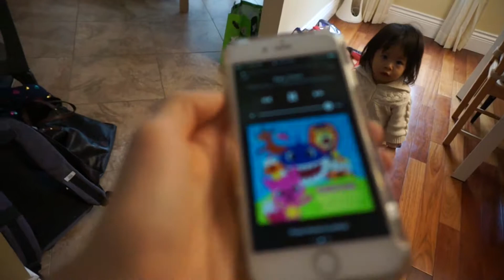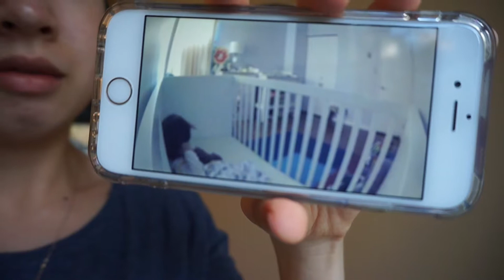Sloth & Simple Sentences | November 2017 | Kelvin and Rosy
A slow month with a few more visits to the Vancouver Aquarium but one exciting thing did happen... Lily is starting to form simple sentences! They're subject + verb! Some may say she's bossy but I think it's great that she's communicating with us :)